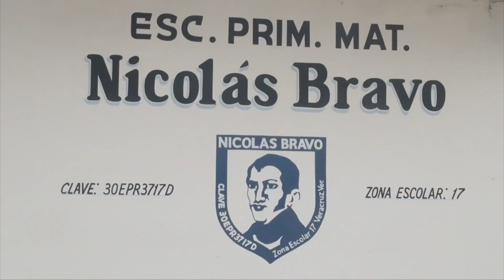Brote de aguas negras afecta a los alumnos de la primaria “Nicolás Bravo”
La fosa séptica de la escuela primaria Nicolás Bravo llegó a su máxima capacidad, pues las aguas negras brotan a la superficie.

Lo más preocupante es que los desechos se mezclan con el agua potable del pozo que suministra a la escuela, pues ambos contenedores se encuentran separados sólo por una división no mayor a 15 centímetros.